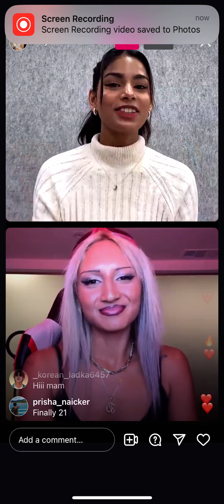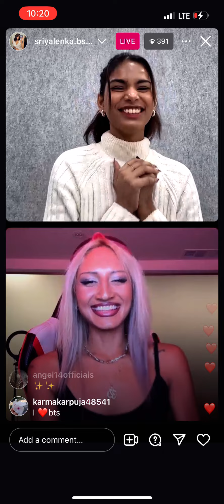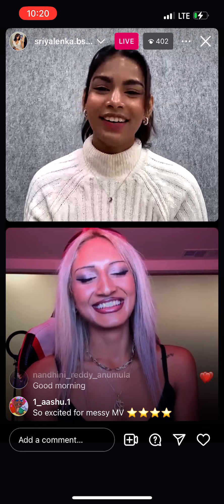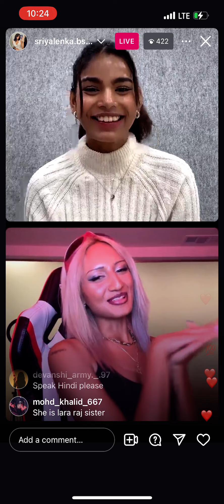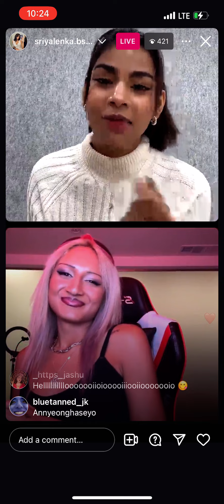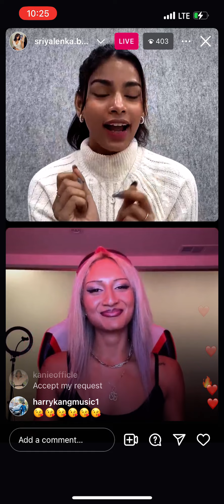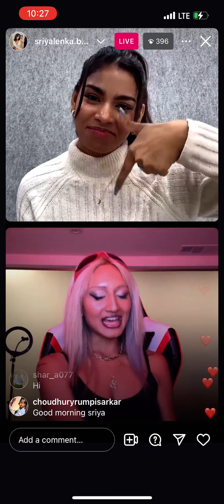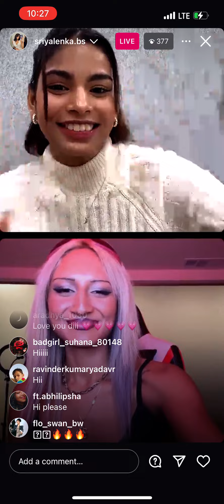BLACKSWAN SRIYA X RHEARAJ INSTAGRAM LIVE